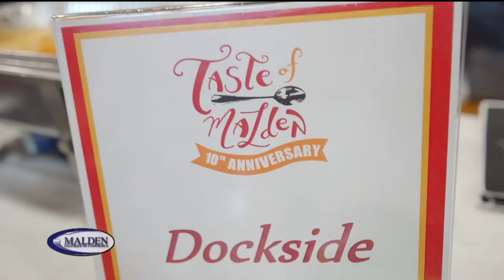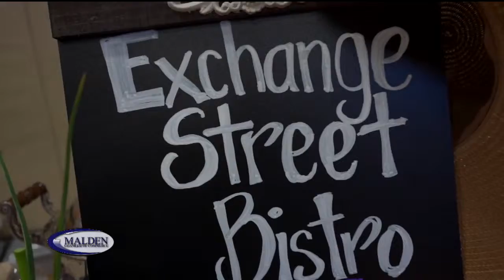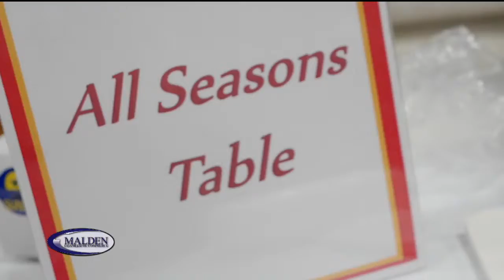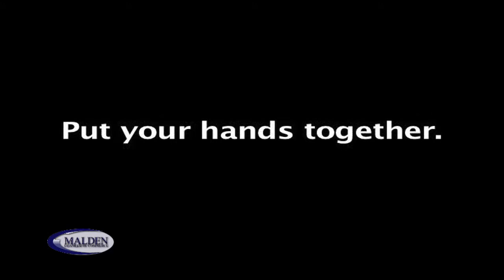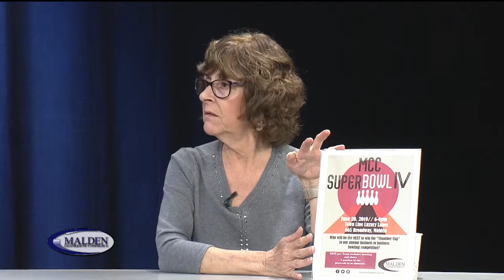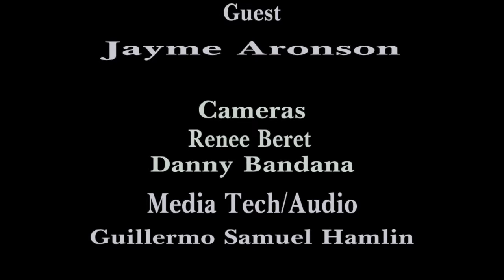Chamber Showcase 2019-05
Guests are Jayme Aronson, Fly by the Moon Media & Joan Ford Mangeau, Executive Director of Malden Chamber Commerce. Lisa O'Loughlin hosts.